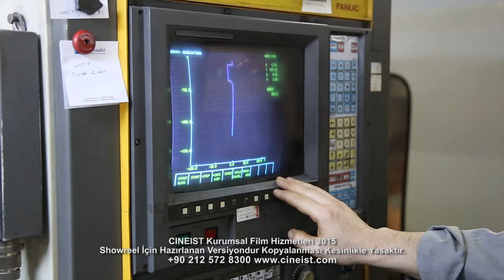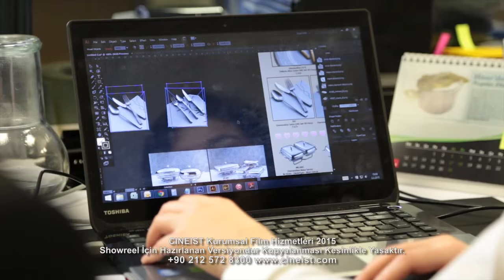Fork Spoon & Knife Manufacturing Process, How it's made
Cineist Film Prodüksiyon 2014

Manufacturing of Fork Spoon Knife